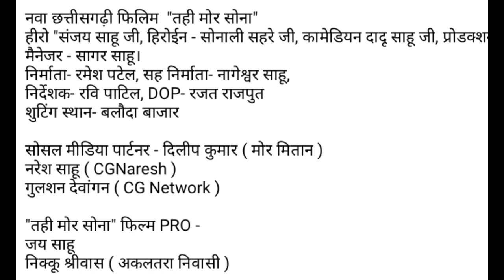Tahi Mor Sona तहि मोर सोना Chhattisgarhi Movie Sonali Sahare Sanjay Sahu